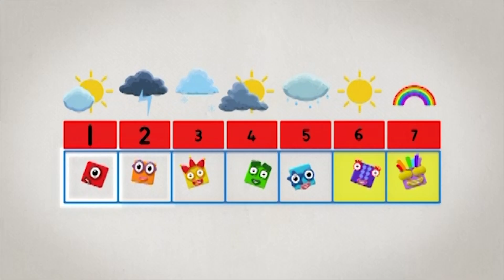@Numberblocks- Addition & Subtraction | Learn to Count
Learn to count with the Numberblocks as they take you through the basics of addition and subtraction!